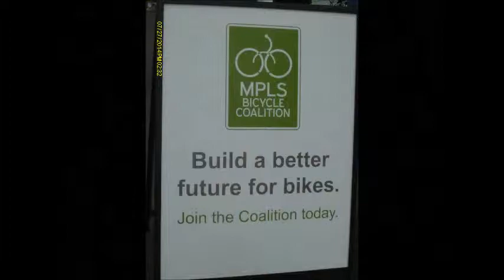Open Street Central Avenue N E MPLS 2014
Explore your neighborhood with Open Streets Mpls!
Bike, blade, walk or whatever! As the Streets are closed down with many different neighborhood events for both young and old. Open Street Minneapolis is put on by Minneapolis Bicycle Coalition.